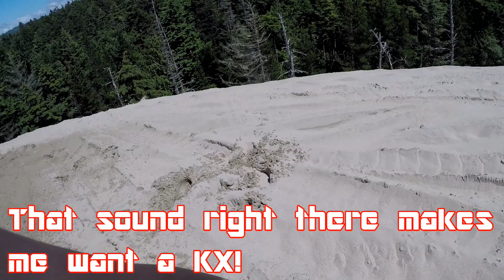35HP Kawasaki KLX351 sends it at the DUNES!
First time at the dunes, and I can say it was a success!

My Vehicles:
2018 Kawasaki KLX351
2016 Yamaha FZ-09
Supercharged 2005 Chevrolet Corvette